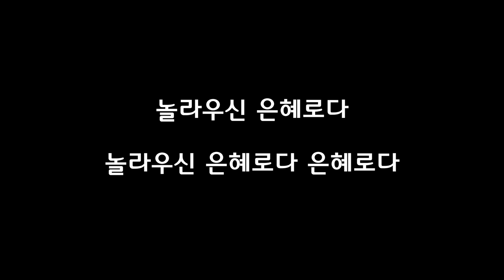놀라우신 은혜로다 소프라노